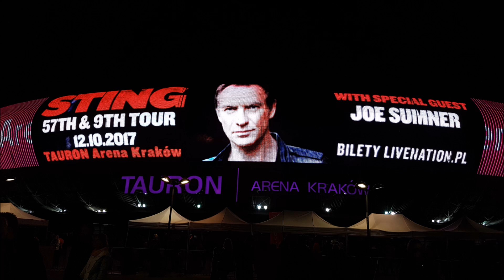Sting - koncert w Krakowie 2017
Wspaniały koncert Stinga, który odbył się w Krakowie w Tauron Arena. Syn Stinga, Joe Sumner miał tutaj swoje 5 minut.
Rewelacyjne nagłośnienie, fantastyczny klimat.